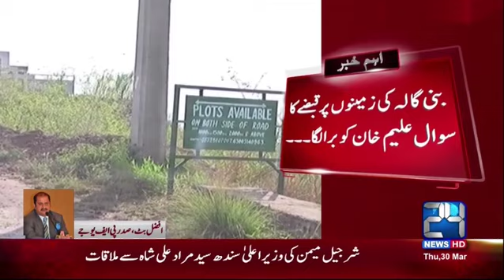PTI leader Aleem Khan enraged on reporters land mafia question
24 News HD is one of the leading news channels of Pakistan bringing you the latest current affairs from Pakistan and around the world.